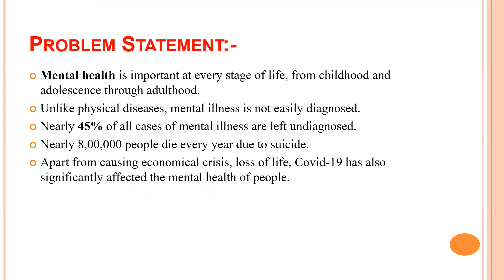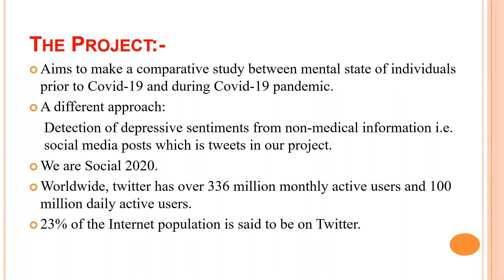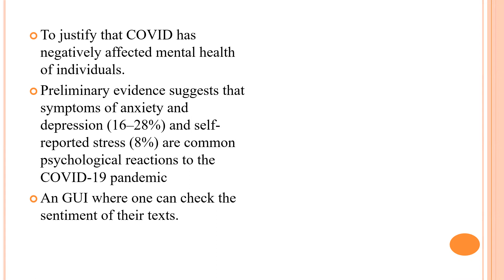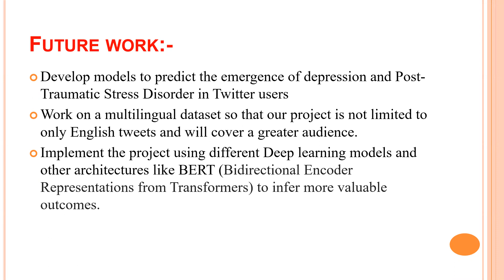WeCode | SheCodes Projects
SheCodes by IEEE CIS Chapter - GHRCE